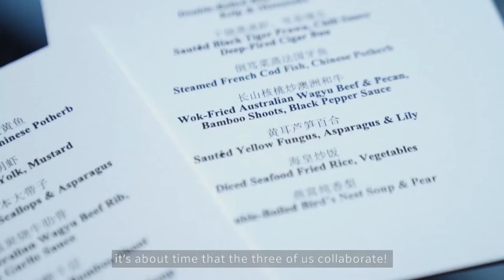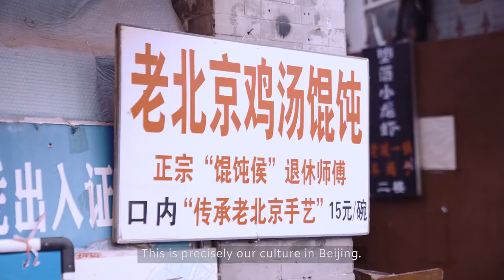Chefs Story Episode 1: Rites of Passage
Each with a distinctive cooking style of their own, the three Chinese cuisine chefs of The House Collective have been delighting diners in Shanghai, Beijing and Chengdu. Yet they have never collaborated together... until now.

The House Collective presents Chefs Story where chefs Tony Ye of Sui Tang Li from The Middle House in Shanghai, Tony Xu of Mi Xun Teahouse from The Temple House in Chengdu and Li Dong of Michelin-starred Jing Yaa Tang from The Opposite House in Beijing join forces to create a special menu inspired by memories of their hometowns in Shanghai, Beijing, and Chengdu. Journeying back to the places where they grew up and hunting down old family photos, the chefs tell us a story of the experiences that made them who they are today in a three episode film series.

For this first episode, the chefs trace back their roots to the childhood homes where they grew up and the people that first inspired them to cook.